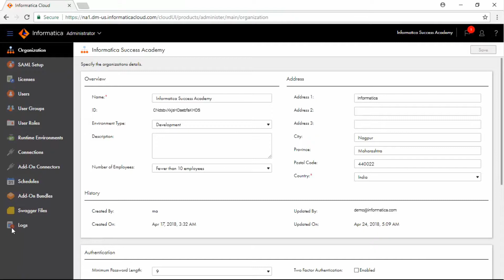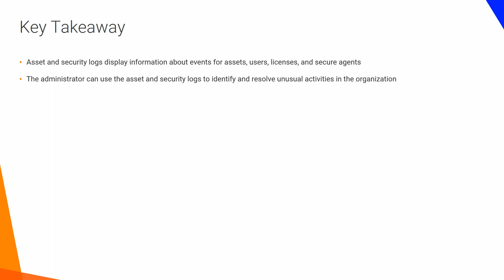Org Monitoring for CDI - Monitoring Events (Operator/Admin)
1. Monitor user login activity, projects and folders updates.
2. Monitor bundle usage in the organization.